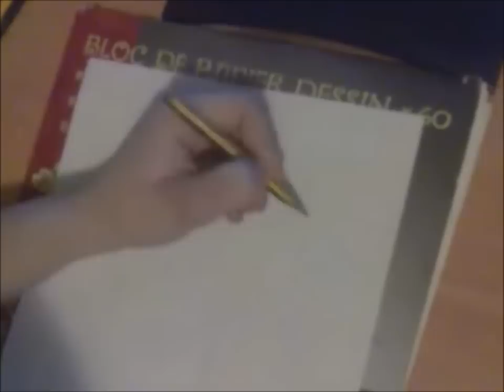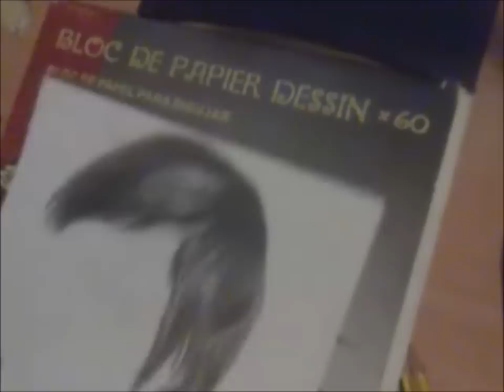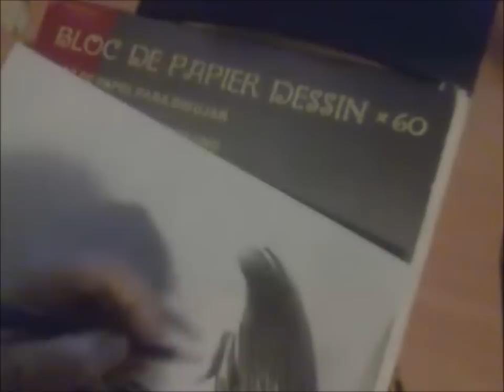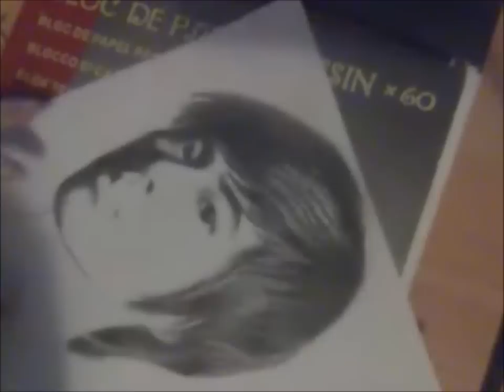Drawing/ Dibujo U-Know YunHo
OPEN MEE ^^